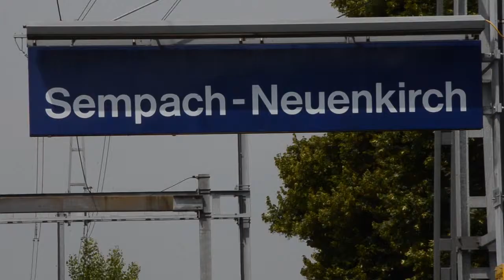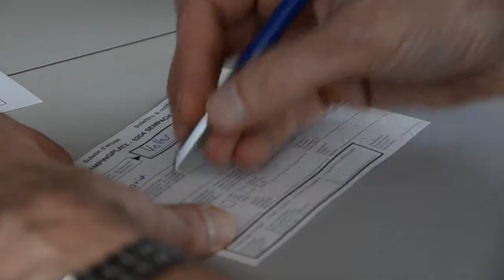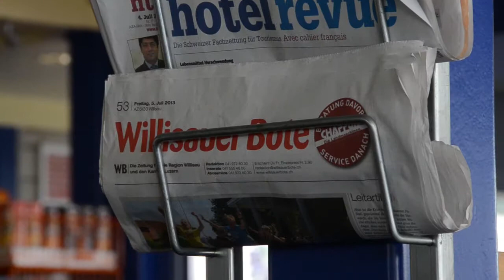WB-Sommerserie 2013: Hausbesuch auf dem Zeltplatz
Ferienzeit ist beim WB Sommerserie-Zeit. In diesem Jahr ging die Redaktion des Willisauer Boten/Wiggertaler Boten auf Hausbesuch. Als erster war WB-Redaktor David Koller an der Reihe. Er machte seinen Hausbesuch vom 15. bis 17. Juli auf dem Campingplatz Sempach. Wie er dort angekommen ist und seinen ersten Vormittag verbracht hat, sehen Sie im Video.

Weitere Videos der Sommerserie sowie Texte und Fotos finden Sie in unserem Sommerserie-Blog